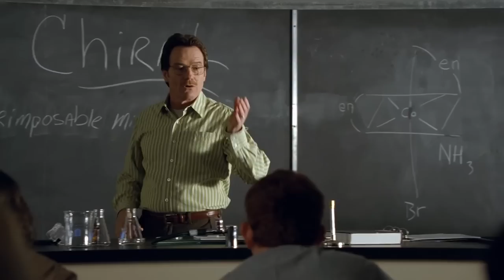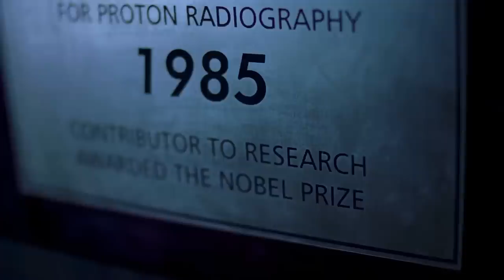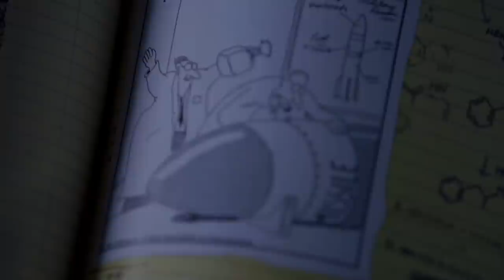Walter White's Startling Transformation Explained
Starting as a high school teacher who helped win a Nobel Prize to becoming one of the bloodiest drug kingpins in the United States, Walter White is one of the most iconic characters on television, and for good reason.

Frightened child | 0:00
Promising young chemist | 1:15
Insecure sellout | 2:22
Underpaid family man | 3:38
Detached death sentence | 4:45
Startup cook | 5:42
Conflicted killer | 6:49
Cold-blooded killer | 7:45
Heisenberg | 8:31
The one who knocks | 9:21
Fallen anti-hero | 10:26